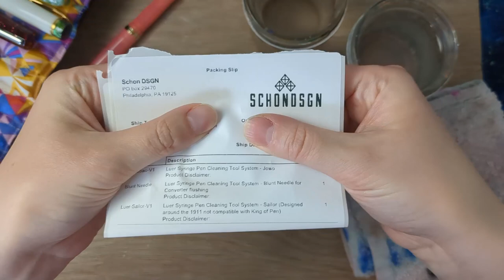Pen Cleaning Day with @Schon_DSGN Luer Syringe Tools | First Impressions